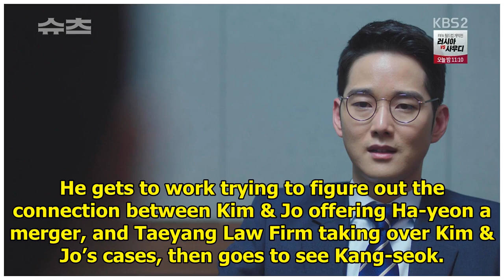Suits: Episode 16 (Final) » Dramabeans Korean drama recaps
The final episode of Suits is about as good as a finale can be, and is probably my favorite episode ...